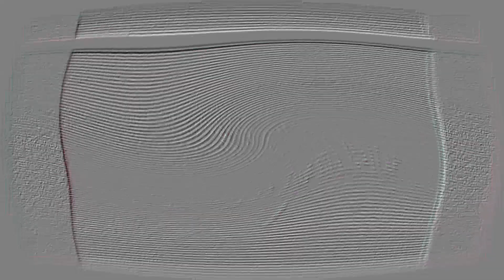hello so hi (TAKE TWO)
Klaskyklaskyklaskyklasky YTP Round 12.